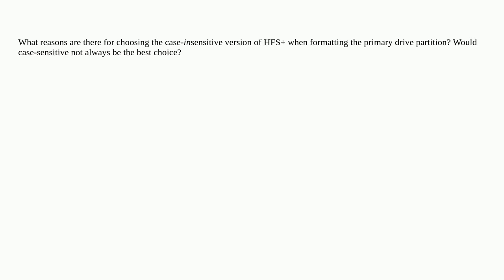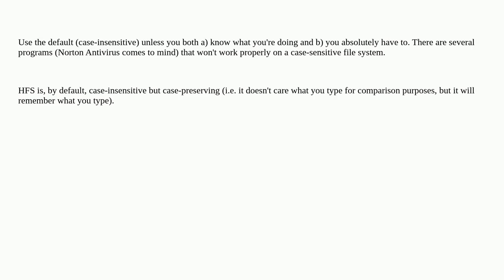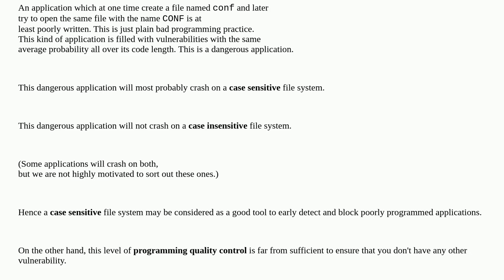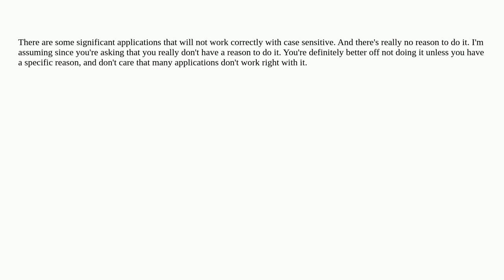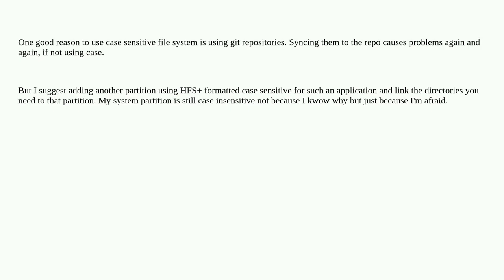Apple: HFS+ case-sensitive or case-insensitive -- which type to use for the primary drive partition?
HFS+ case-sensitive or case-insensitive -- which type to use for the primary drive partition?

A special thanks goes out to the community

  quality hfs security disk-format